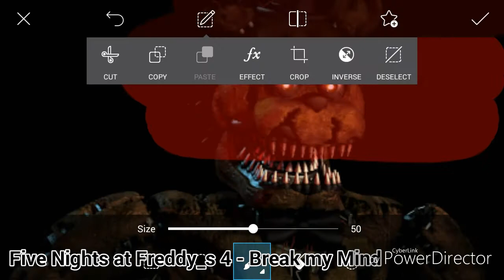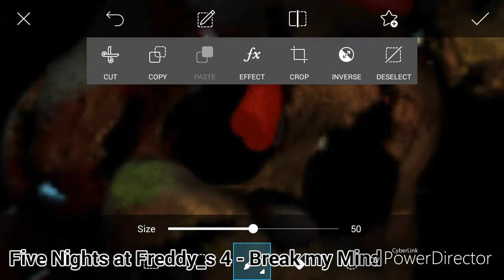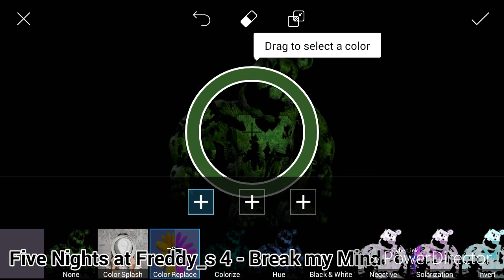Speed Edit - Nightmare Golden Freddy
Hey salutare lume eu  sunt Weirdos Speed si bine v-am gasit la un nou episod de SPEED EDIT !!! Daca va place acest episod nu uitati de un like si de sugestii pentru un alt episod.